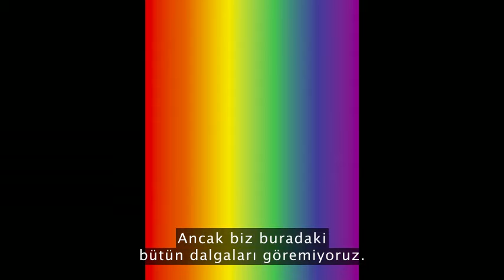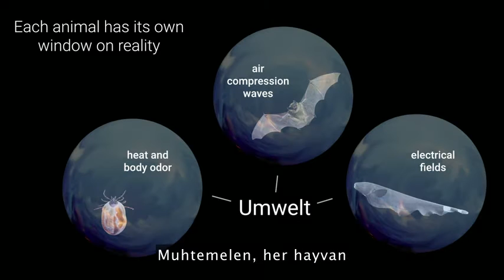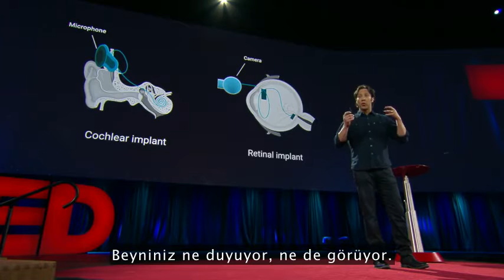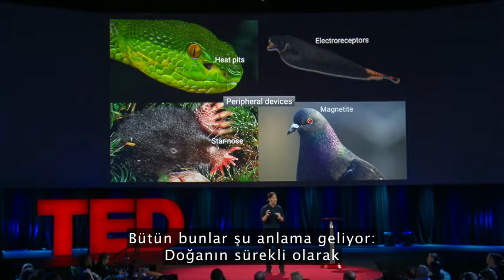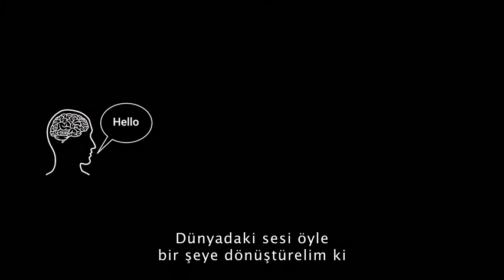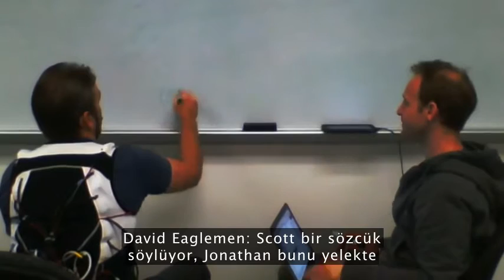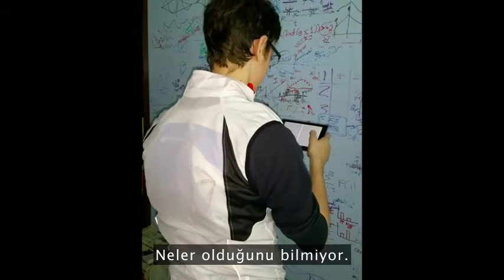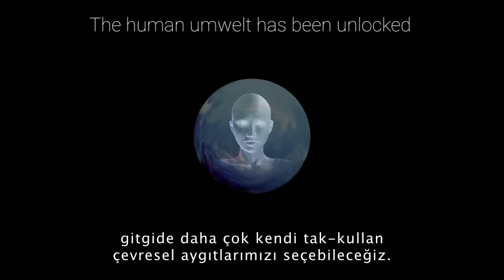David Eagleman: İnsanlara yeni duyular ekleyebilir miyiz? (TED Türkçe Altyazılı)